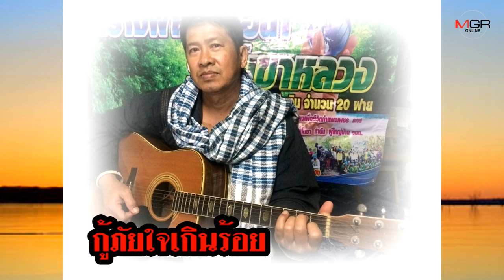โดนใจจริง!เงาเสียงน้าแอ๊ด แต่งเพลงให้กู้ภัยฯทั้งประเทศ บอกช่วยคนหามรุ่งหามค่ำยังถูกด่า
27/12/2019 โดนใจจริง!เงาเสียงน้าแอ๊ด แต่งเพลงให้กู้ภัยฯทั้งประเทศ บอกช่วยคนหามรุ่งหามค่ำยังถูกด่า

สุโขทัย – ต้องฟัง...หนุ่มสุโขทัย-เงาเสียงน้าแอ๊ด เห็นกู้ภัยฯทำงานหามรุ่งหามค่ำแต่ยังโดนด่า ตัดสินใจแต่งเพลง-ขับร้องมอบแด่กู้ภัยทั้งประเทศ ทำแล้วได้อะไร?